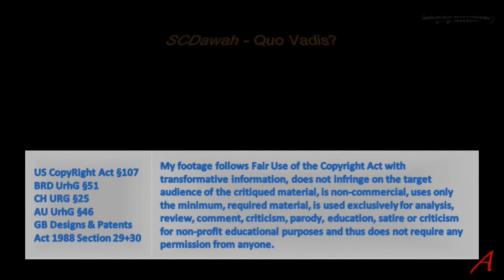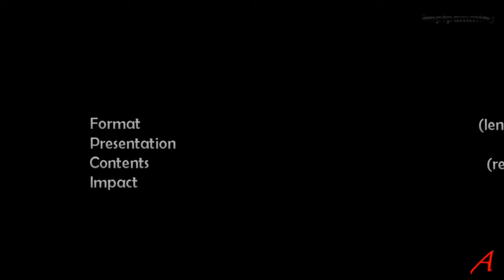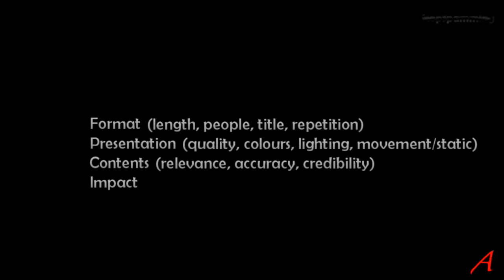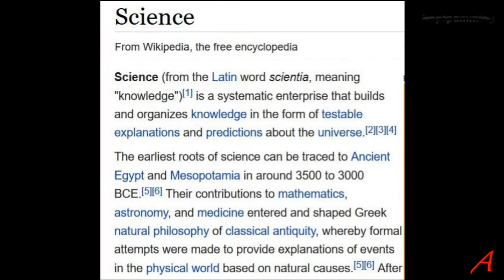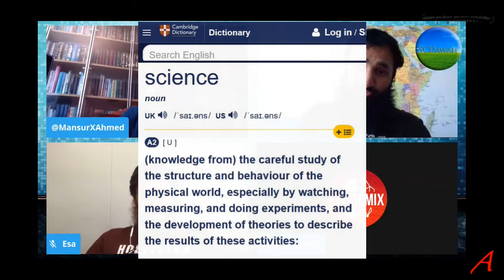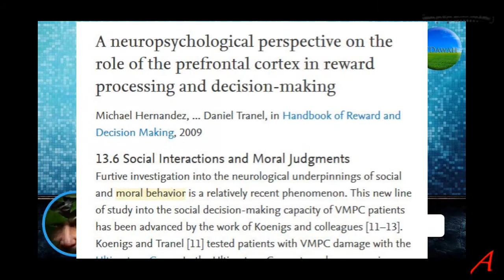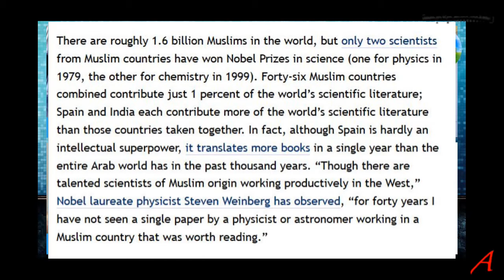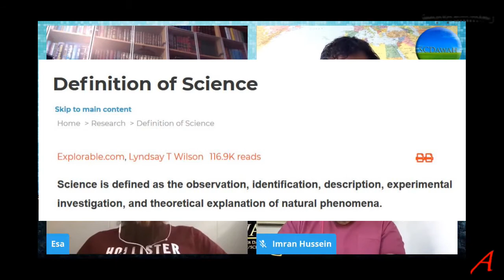SCDawah Channel - A Closer Look – Science?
SCDawah is a channel with several sub-channels expanding into all sorts of directions.
I found a lot of hypocrisy and dishonesty in the form of censorship, so I will offer some insight and my opinion using the format of videos instead.

In this video we get a stunning display of wilful ignorance when it comes to science. The channel once again displays its own hypocrisy, inviting non-theists and then blocking them, applying the crudest form of censorship - and many Muslims love it.